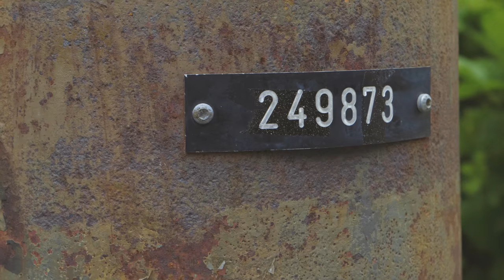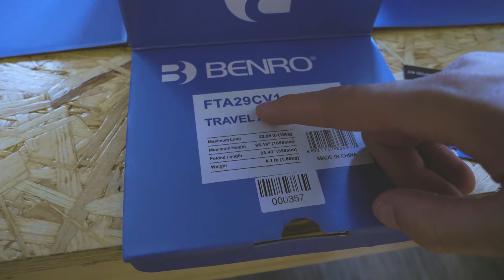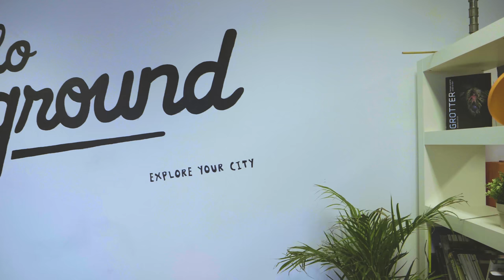Oslo UnderGround - Vlog 4K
Hei;) I dag tar jeg og møter Thor Håkon Ulstad,en veldig god venn av meg og en veldig flink film/foto person.

Vi tar turen til Foto video for og prøve og finne ut et problem jeg har med Gh5. etter det blir jeg invitert til Oslo Underground.

Da er det på tide med litt Info:►

Du kan nå ringe inn for og legge inn en Beskjed for Live stream eller SpørKasper.

Så det jeg har gjordt er at nå kan du ringe dette nr: 23653051, og da for man 3 valg, 1. SpørKasper, 2 Live stream Studio. 3. Hilsner.

  O.I.S